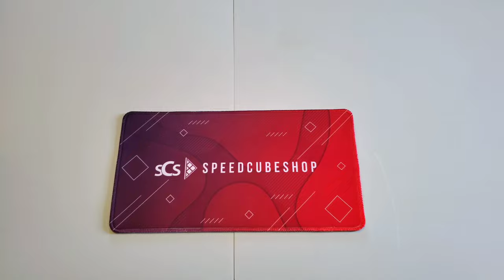How to Solve a Rubik's Cube | Simple, and Explained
this video will show you how to solve a Rubik's cube, in the simplest and most Explained form.  This video took approximately 2 WEEKS!!  to fully put together, it should be a two day process like i did, but that two day process was 2 weeks apart. lol
This video is sooooo long because so you can get as much information as possible, and the other reason it is so long is because I had to explain a little slower. ( because I know  hard it is to learn for you new people)  This video is also in 4k UHD, which was a very long time for every thing to process, I just want you guys to have the best learning experience.  happy learning!! :)

                         |                 SCROLL DOWN FOR LIST OF ALGORITHMS                |
                        V                                                                                                             V
Cubes used in video:
stickered: Gan 356 xs
colored plastic: MOYU RS3M 2020

Time stamps:
what cube to get 0:32
Walk-through solve 1:15
Step 1, make the white cross: 4:22
Step 2, solve white corners: 5:15
Step 3, insert edges middle layer edges: 8:00
2-look oll-
edges orientation: 9:58
corner orientation: 13:08
2-look pll-
corner permutation: 18:24
edge permutation: 20:14

Example solve: 23:24
looking to become a speedcuber? 25:25
want to see a magic trick? 26:30

ALGORITHMS- ( all the algorithms are in the same order as they are in the video) ALGORITHMS

White corner insert:
White on the side: R U R' U'
White in front: U R U' R'
White on top: R U2 R' U' R U R' U'

middle layer edge insert:
Right hand: U R U' R' U' F' U F
Left hand: U' L'  U L U F U' F'

Edge orientation (2-look oll, step 1)
Bar: F (R U R' U') F'
L shape: f (R U R' U') f'
Dot (no edges oriented): F (R U R' U') F' f (R U R' U') f'

Corner orientation (2-look oll, step 2)
Sune (fish shape) cases
Sune: R U R' U R U2 R'
Antisune: R U2 R' U' R U' R'

Two corners, diagonal case:
Diagonal case: F R' F' r U R U' r'

Two corners, mushroom/tree shape:
Yellow facing the sides: r U R' R' r' F R F'
Yellow facing back: R2 D' R U2 R' D R U2 R

All corner unoriented:
Uneven corners:  R U2 R2 U' R2 U' R2 U2 R
Even corners:  R U2 R' U' R U R' U' R U' R'

Corner permutation (2-look pll, step 1)
Adjacent swap: R U R' U' R' F R2 U' R' U' R U F'
Diagonal swap: F R U' R' U' R U R' F' R U R' U' R' F R F'

Edge permutation (2-look pll, step 2)
clockwise: R2 U R U R' U' R' U' R' U R'
counterclockwise: R U' R U R U R U' R' U' R2
Adjacent swap (h-perm): M2 U' M2 U2 M2 U' M2
Diagonal swap: M' U' M2 U' M2 U' M' U2 M2

                                                                   CONGRATULATIONS!!